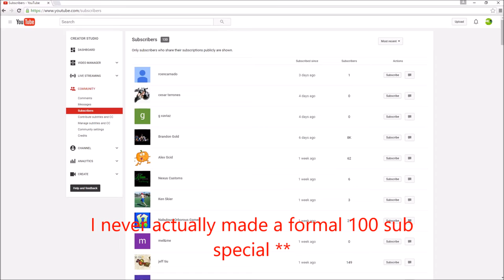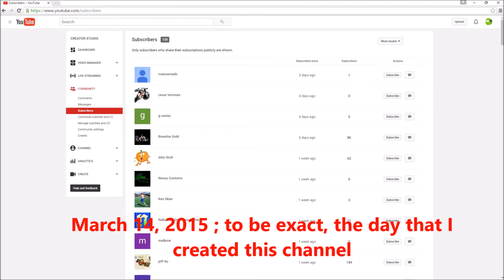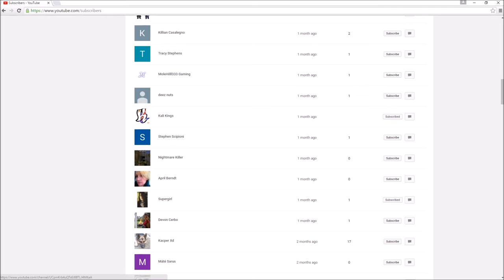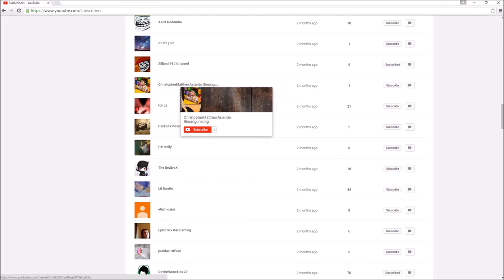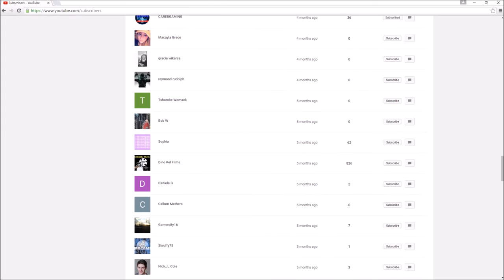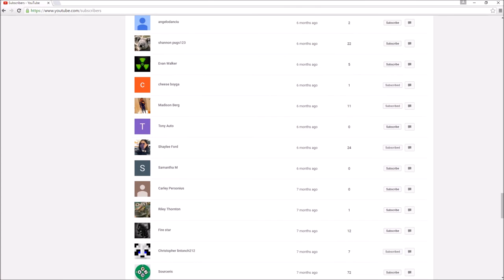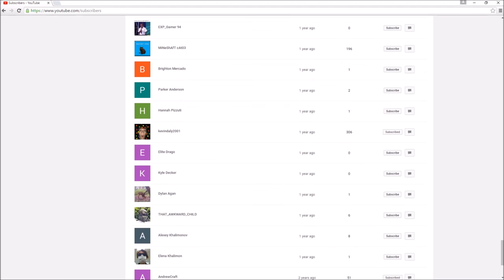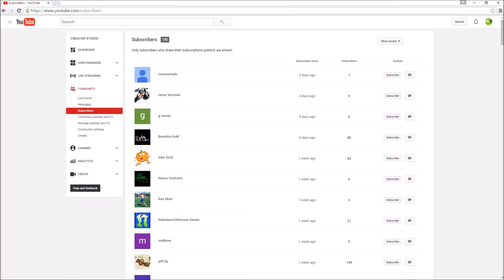130 SUBS, THANK YOU SO MUCH!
my first, "real" subscriber special, my previous subscriber special was my redstone randomized tic-tac-toe, which was an unofficial 60 sub special, unofficial since I wasn't actually making the video for the sole purpose of a sub special and since I had already around 63 subs at the time of posting